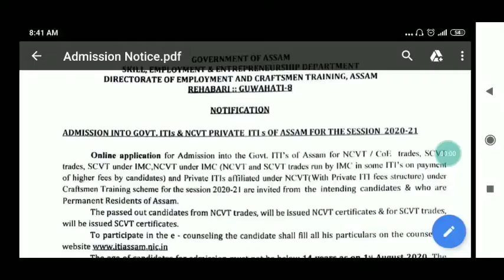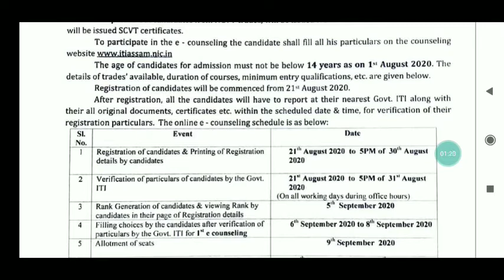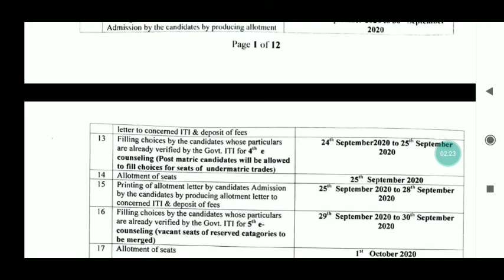ITI admission notice 2020-21 in assam || Assam iti new registration 2020